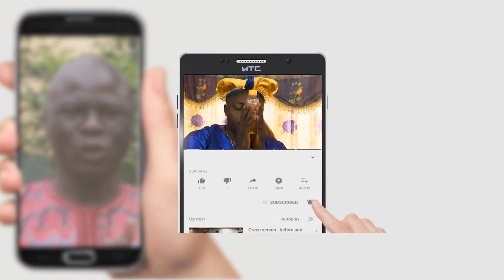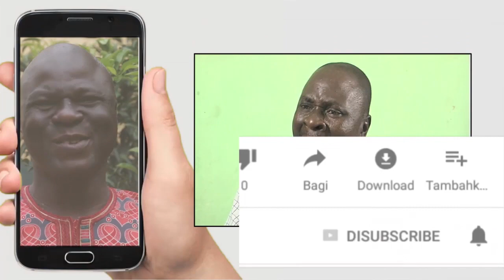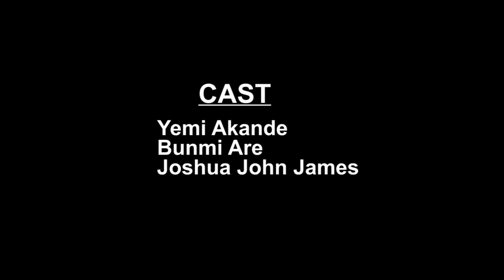KEE (PA ARA E) - Latest Nigerian Movie 2020 - Calvary TV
Kill yourself is a production of Calvary Drama ministries and a gospel movie that will really bless your soul is you watch.

Written and produced by Moses Korede Are